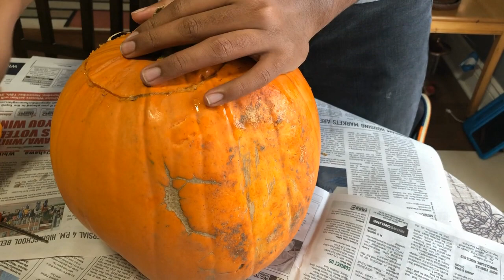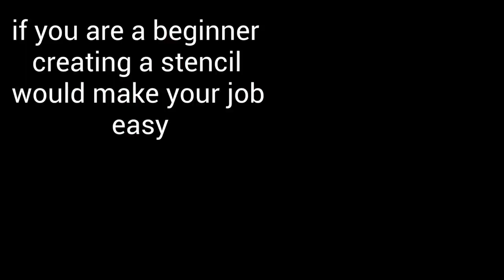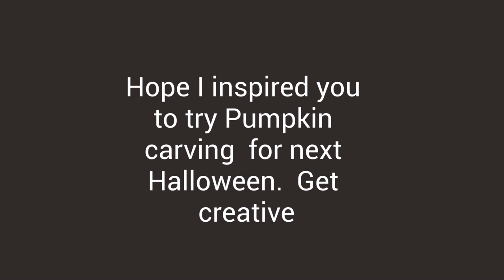How to carve a pumpkin? Jack O' Lantern Halloween Tradition 2021/Halloween crafts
Carving a pumpkin and making a Jack o Lantern is a halloween tradition.  Getting creative in this art is really fun and is a consversation starter at your doorstep.  The trick or treaters are sure to WOW at your creativity.   I have tried to demonstratrate the process. if you are a beginner this might help you carve your pumpkin for next Halloween.  Happy Halloween